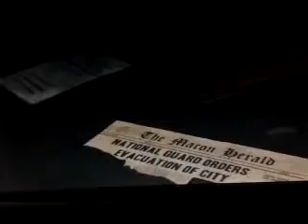The Walking Dead episode 3 part 9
this is part 9 and the start to episode 3